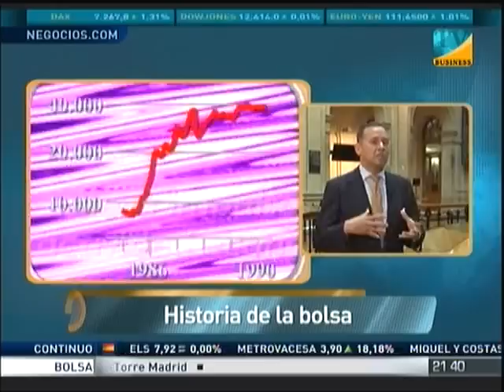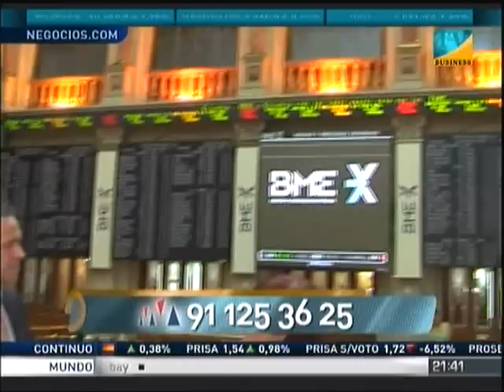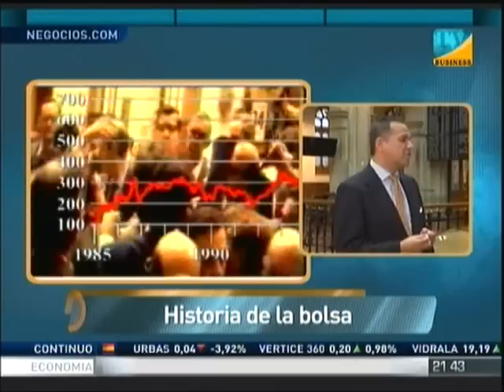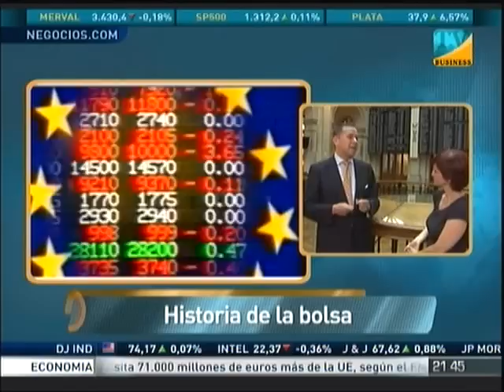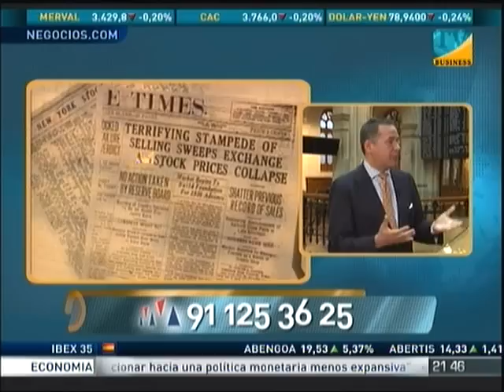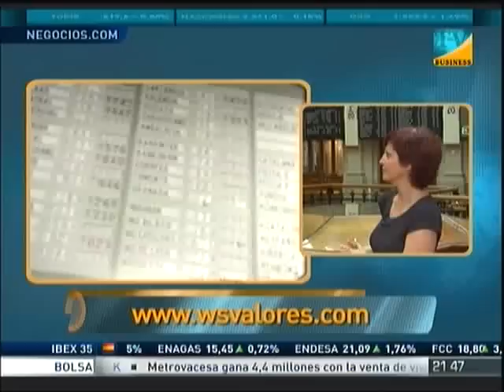La historia de la bolsa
Gabriel López, responsable de WorldSpreads en España nos habla de la historia de la bolsa en el programa "Business Connection" de Business TV.